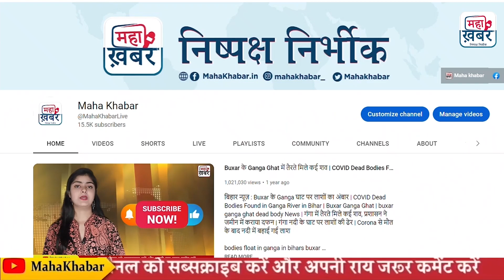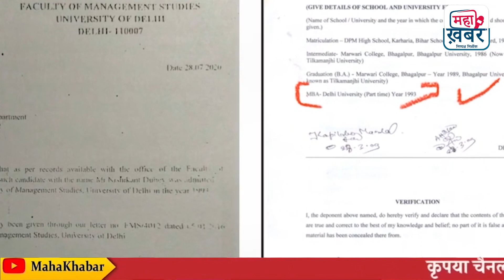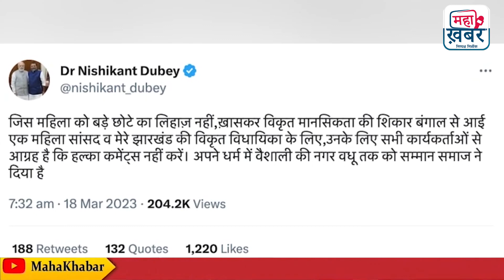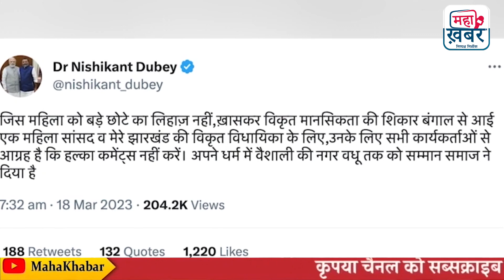फर्जी डिग्री के बाद ट्वीट पर घिरे निशिकांत दुबे इन्हें कहा नगर वधू कांग्रेस हमलावर ! | Mahua Moitra